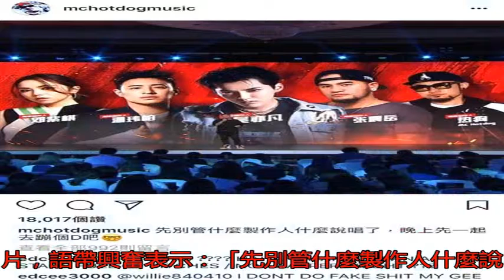不知道在不爽啥？陳冠希開嗆潘瑋柏鄧紫棋「BITCH」